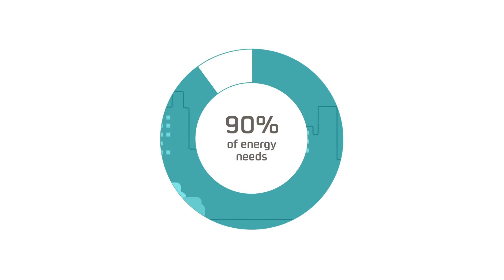This is how petroleum affects our everyday lives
Petroleum can be used in every aspect of our daily lives. 90% of the crude oil goes toward satisfying society’s energy requirements, in the form of airplane fuels or the fuels that power our vehicles, among other things.

Learn about the petroleum cycle step by step